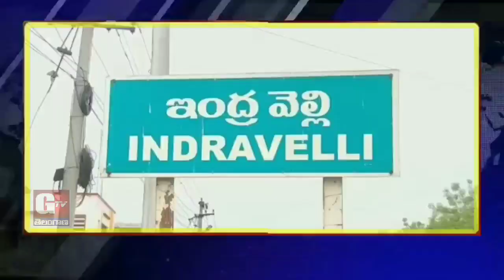కాకి ఉపాయంతో తన ఆకలిని ఎలా తీర్చుకుంటుందో చూడండి..! | GTV TELANGANA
కాకి ఉపాయంతో తన ఆకలిని ఎలా తీర్చుకుంటుందో చూడండి..!..